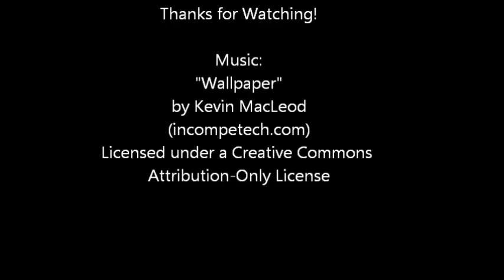Miscellaneous Kangaroo & Wallaby Clips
And maybe there's a pademelon in there too - I'm not sure.
Some of these are wild. The wild swamp wallaby on the street at the end of the video was filmed in the Blue Mountains west of Sydney. The group of wild kangaroos in a green field were filmed in Dubbo, New South Wales. The rest were filmed at Taronga Zoo.